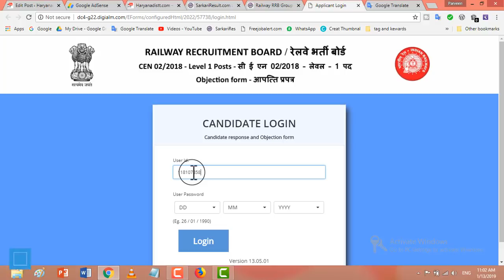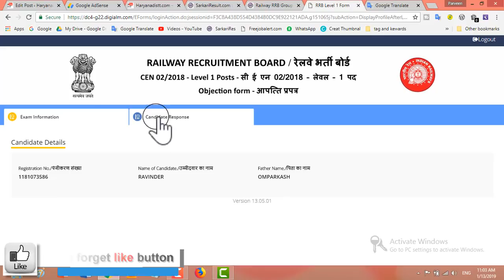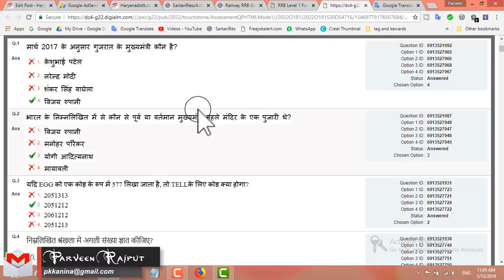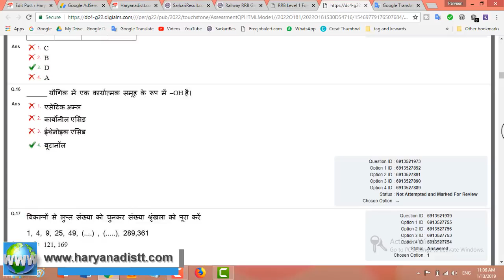Railway Group D Answer key आ गई है/एसे चैक करें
●► GK से रिलेटेड सभी नोट्स आप हमारी वेबसाइट पर भी देख सकते हैं.

सभी व्हाट्सएप ग्रुप में आपको एक जैसे मैसेज हि प्राप्त होंगे। इसलिए प्लीज कोई  एक ही व्हाट्सएप ग्रुप जॉइन करें।

●► Haryana group D GK WhatsApp पर प्राप्त करने के लिए यहां पर क्लिक करें

●► Railway group D GK WhatsApp पर प्राप्त करने के लिए यहां पर क्लिक करें

●► Math & Reasoning WhatsApp पर प्राप्त करने के लिए यहां पर क्लिक करें

●►General Knowledge whattsup पर प्राप्त करने के लिए यहां पर क्लिक करें

●►YouTube हिंदी के Latest Notification WhatsApp पर प्राप्त करने के लिए यहां पर क्लिक करें

youtube hindi
hindi
Haryana GK
General GK
SSC Chsl
SSC Cgl
Railway
Bank Po
IBPS Cleck
UPSC
RRB
NDA
PCS
CDS
Reasoning
English
Math's
GK
computer